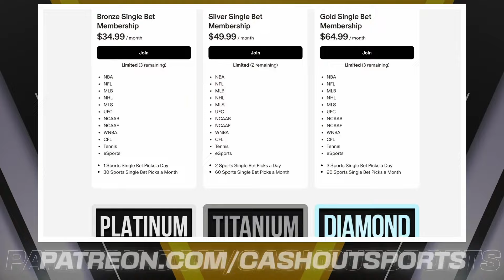MLB Picks and Predictions Today 7/9/24 | MLB Picks Today 7/9/2024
Kansas City Royals vs. St. Louis Cardinals
Atlanta Braves vs. Arizona Diamondbacks
Seattle Mariners vs. San Diego Padres